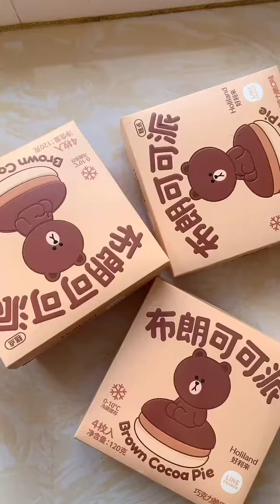Funny 🍟🍔🍗🥗🥠🍜Eating Food Videos